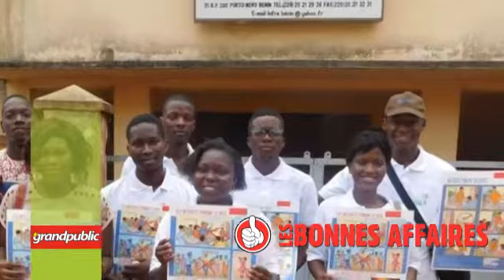Découvrir Ariel DJOMAKON